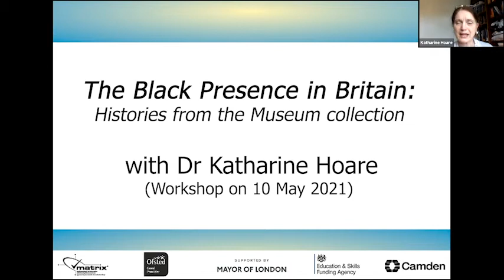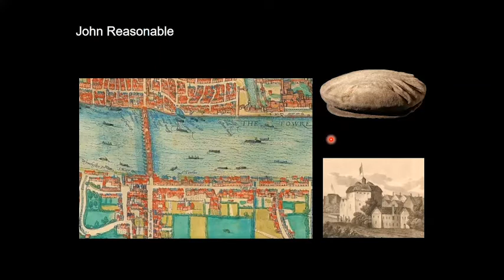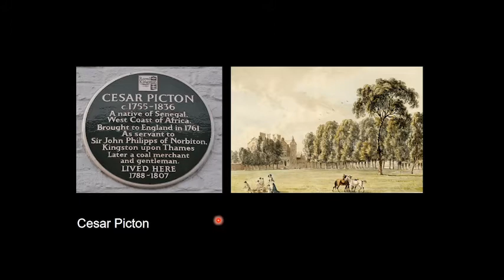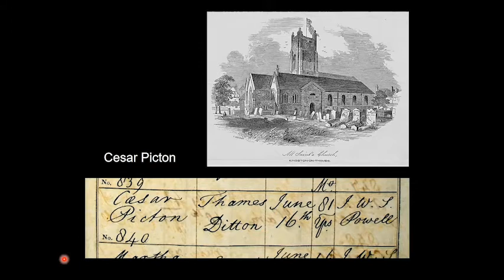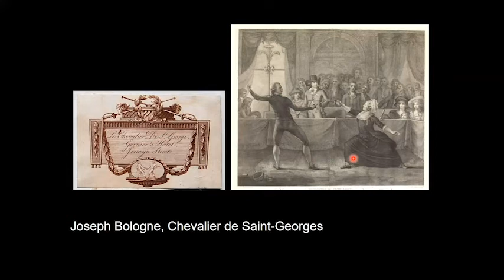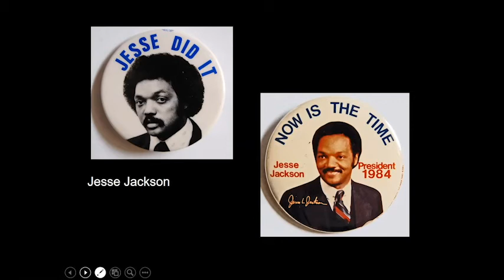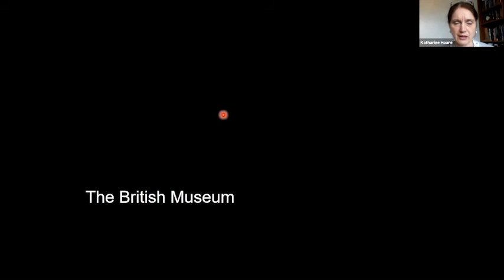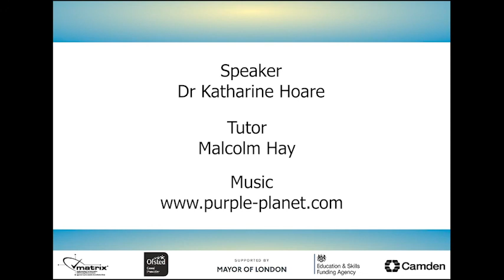The Black presence in Britain: histories from the Museum collection with British Museum on 10.05.21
Find out about the historical Black presence in Britain. Learn about the people who visited and lived in Britain and their links to other parts of Europe and the world. Meet amongst others the poet Phillis Wheatley, the military diplomat Joseph Bologne, Chevalier de Saint-Georges and the actor Ira Aldridge. The workshop will include images of objects, spoken information and an opportunity to ask any questions you have about the historical Black presence in Britain.

Speaker
Dr Katharine Hoare has worked in the Department of Learning and National Partnerships at the British Museum for 20 years. She has a background in history and archaeology, together with a passion for sharing information, stories and enquiry approaches to help everybody understand and enjoy the past.

To find out more about our free workshops and courses, please call , send an email to (Please note that first priority goes to Camden residents.)